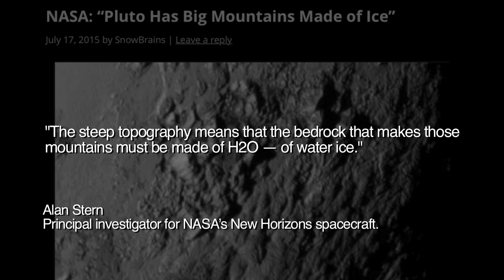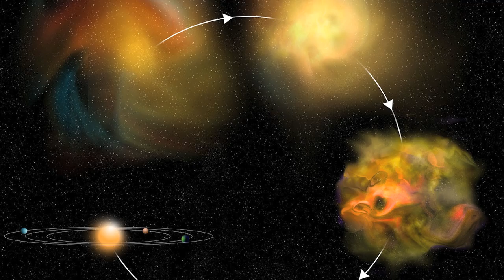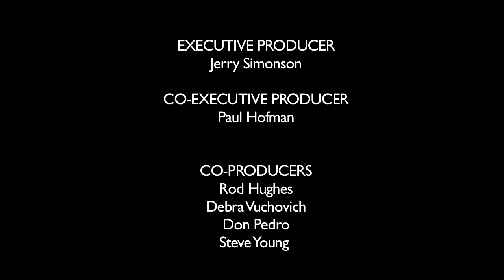Pluto and Its Moons Refute Nebular Hypothesis | Space News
Today, Wal Thornhill concludes his initial reports on the New Horizons mission to the dwarf planet Pluto. A fundamental question is, must scientists now reconsider the idea that Pluto and its moons, like comets, are primordial bodies?

ERRATA:  Created in editing, at 1:23 instead of "a few times 10 to the 27 TONS per second" it should be "a few times 10 to the 27 MOLECULES per second."